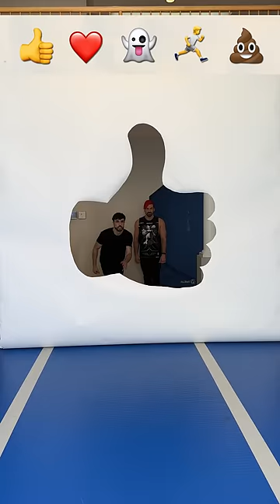IMPOSSIBLE Emojis Jump Challenge!!